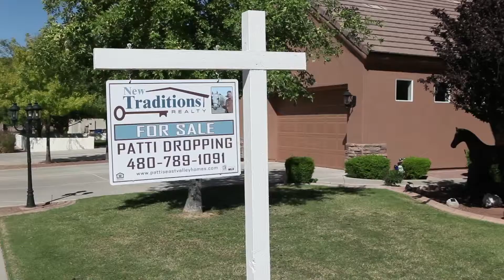20334 E Colt Dr Queen Creek AZ 85142 - Patti Dropping New Traditions Realty